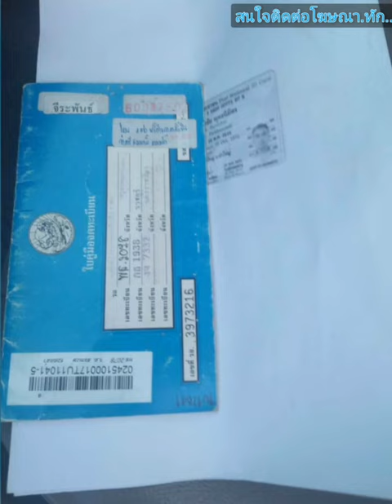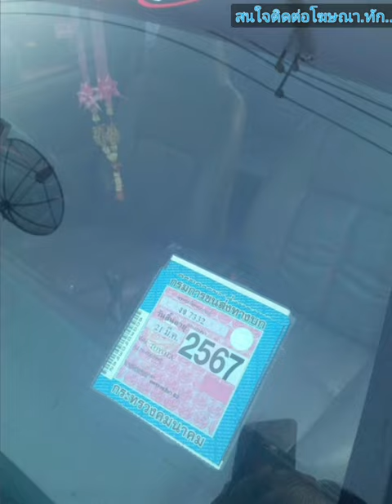ขายด่วน ‼️26,000 บาท👑กันแดดกันฝนเ💦ดินทางไกลสบาย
1999 Toyota โซลูน่า.พร้อมใช้.26,000

฿26,000

ขออนุญาตแอดมิน🙏ขายโซลูน่า ☑️เครื่องดีมากๆ.แอร์หนาว.ช่วงล่างแน่น.กระจกไฟฟ้า. ☑️เล่มชุดโอนครบ.ภาษี67. ขาย26,000บาท.ร้อยเอ็ด ☑️รถขับดีมาก.นิ่มแรง. ☑️เดิมบางทั้งคัน.แค่สีซีดบางจุด ☑️ความร้อนนิ่ง.ทางไกลสบายขับส่งใด้. ☑️น้ำลายไปไกลๆ. 0️⃣9️⃣3️⃣5️⃣2️⃣3️⃣3️⃣6️⃣2️⃣2️⃣ ร้อยเอ็ด ขอบคุณครับ🙏🙏🙏